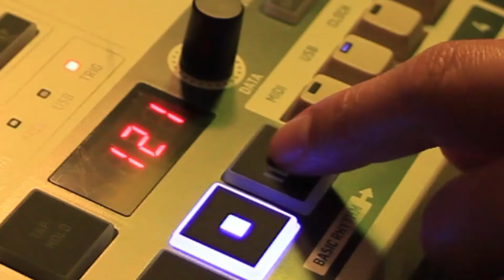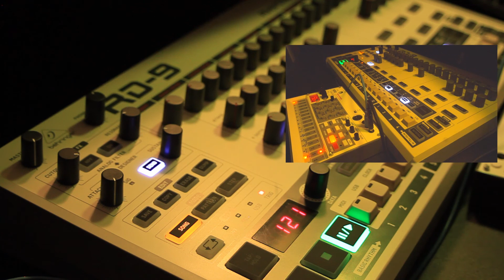RD-9 and Volca Sample2 //House Beat\\